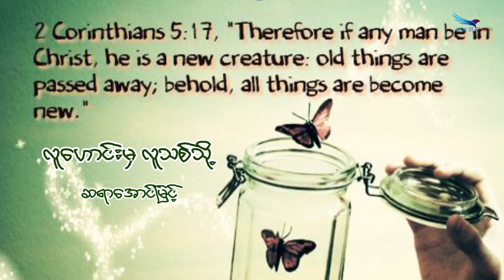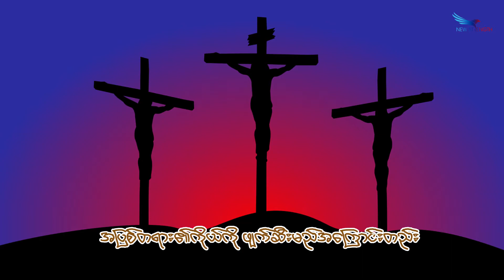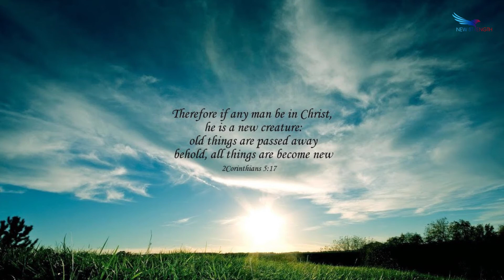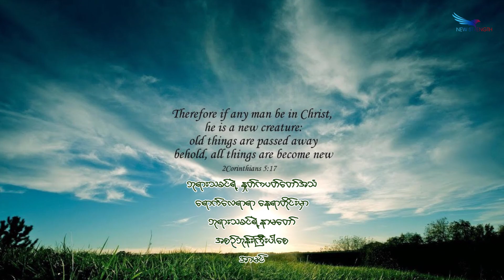October 05, 2020, From the old to new man, Saya Aung Myint